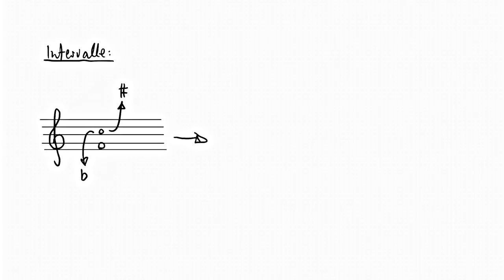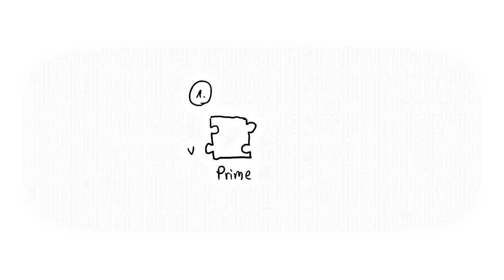INTERVALLE BESTIMMEN • Klein, groß, vermindert, übermäßig oder rein? | TEIL 2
Nachdem wir im ersten Video besprochen haben wie Intervalle benannt werden, kommen wir jetzt zum nächsten Level: DIE FEINBESTIMMUNG. Wenn das Intervall erst mal festgestellt ist, kann es in unterschiedlichen "Arten" vorkommen. Manche Intervalle sind vermindert, übermäßig, klein oder groß. Außerdem gibt es reine Intervalle und "unreine"? Mehr dazu im Video!